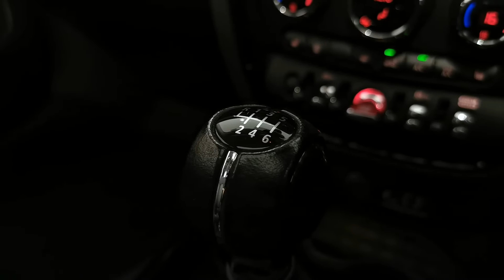MINI CLUBMAN 1.5 Cooper 6dr - PN18YWC - Lloyd MINI Blackpool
*** Panoramic Sunroof ~ Adaptive Cruise Control ~ Rear Sensors ~ Navigation System ~ Half Leather ~ Heated Seats *** Lloyd Blackpool MINI are pleased to welcome this Cooper Clubman, Finished off in Pure burgundy with half leather upholstery. This MINI was first registered in March 2018 and has Full MINI Service History. Also thanks to the MINI UK Approved Used Programme you can drive away with 12-months Warranty & 12 Months Breakdown assistance so you can rest assured you’re buying the best.  This MINI has the must have Chili Pack which compromises of – Half Cloth / Half leather seats, LED Headlights, Automatic Air Conditioning, Ambient Lighting, Sport Leather Steering Wheel, Cruise Control, Steering Wheel Buttons, Bluetooth Technology, Upgraded Alloys, Automatic Lights & Wipers, Driving Modes, Green Mode, Sport Mode. This car has the fantastic Navigation Pack, which features the 6.5” Navigation Screen. Pure Burgundy Metallic CXE1 Cloth/leather combination Cord Carbon Bl 2VC Tyre Repair Kit 3AF Roof & Mirror Caps in Silver 4BD Interior Surface Piano Black, Panoramic glass sunroof 494 Seat heating. front 5AS Driving Assistant Pack 507 Rear Parking Sensors 541 Active Cruise Control 6NM MINI Connected, MINI Navigation System 7Y2 Chili Pack. To arrange a viewing or test drive, request a personal video, discuss funding options or just proceed with purchase, please drop one of the team a line on the contact details provided. Any part exchange a pleasure & competitive Finance solutions on request.